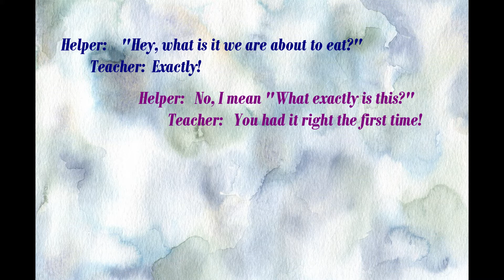Quick Prop Video: Manna and Quail (Exodus 16)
This “Quick Prop Video” explains what the word “manna” means, how to recreate some for your students to touch (and eat?) as well as hear the life-like sound from a stuffed quail toy (and where to purchase one for your class).